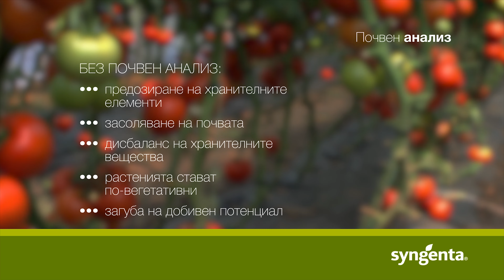Значението на почвения анализ при доматите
За да постигнете желаният добивен потенциал при отглеждане на професионални хибриди домати е важно да анализирате предварително почвата. Без направен анализ на почвата, може да се получи предозиране на хранителните елементи. Това ще доведе до засоляване на почвата, хранителните елементи няма да се усвоят правилно и растението няма да се развие пълноценно.